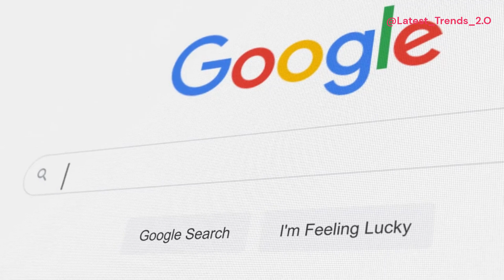बटला हाउस एनकाउंटर केस: सत्य की खोज